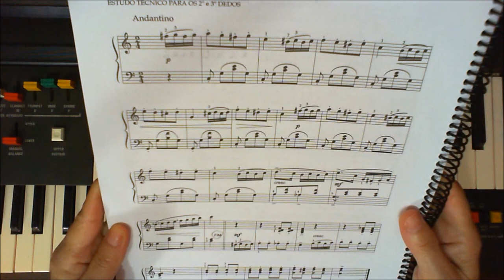Schmoll 2 lição 48 POESIA